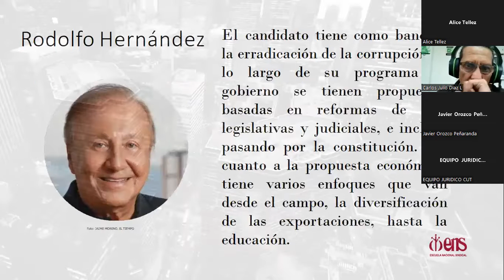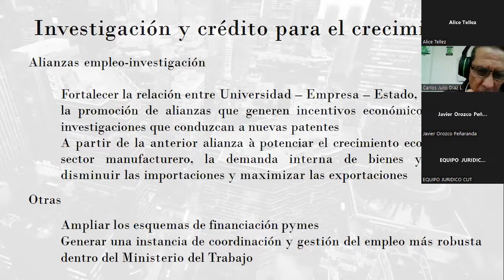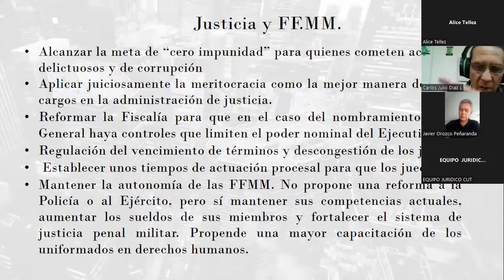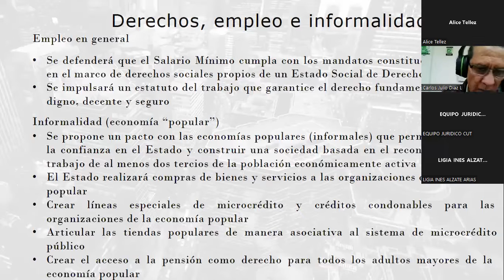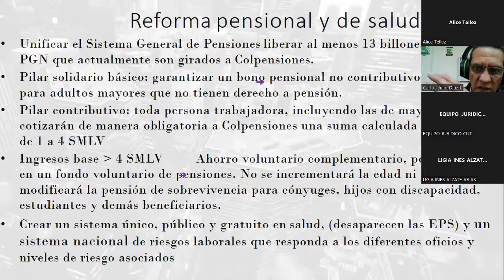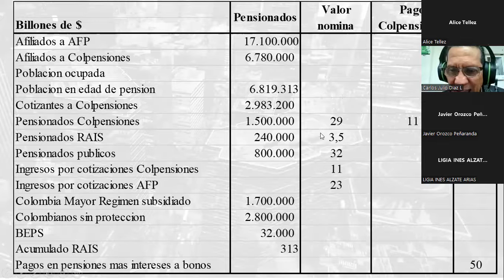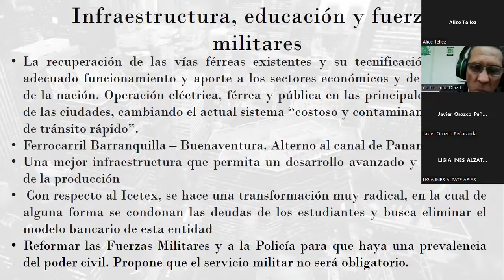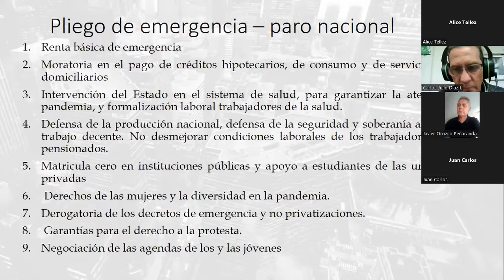Charla Jurídica 14 de junio 2022 | ¿Por qué se debe votar por Petro? - Perspectivas